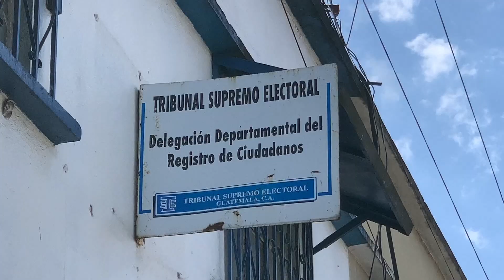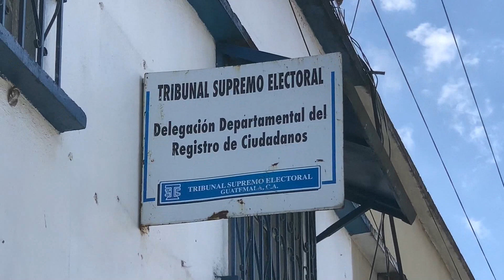En Totonicapán se encuentran listos para las elecciones 2023.